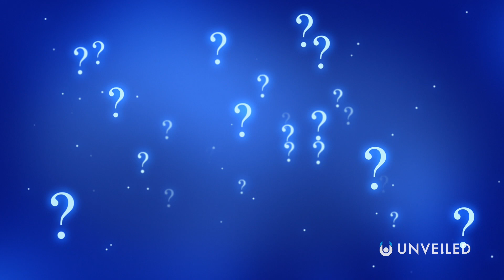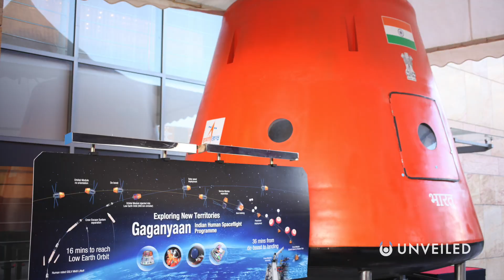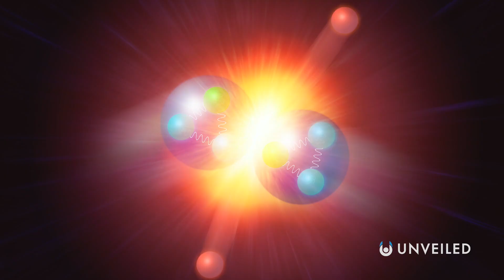4 Unexplained Things That Scientists Have Seen In Space | Unveiled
These are the strangest things seen in space! Join us... and find out!

Space is an eternal mystery for humankind. This vast expanse we call the universe, opening out before us with infinite possibilities... In this video, Unveiled takes a closer look at some of the weirdest things ever spotted in the universe. Which of these do you find the most incredible?

0:00 Start
0:42 Space Technology
1:40 Cosmic Ray Mystery
3:17 Boyajian's Star
5:17 'Oumuamua
6:41 Space Roar
8:03 Conclusions